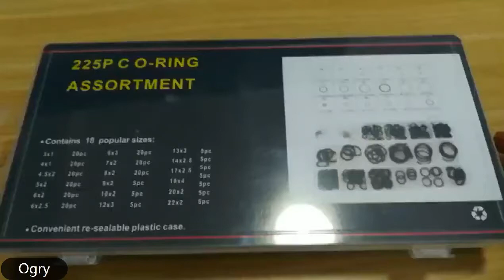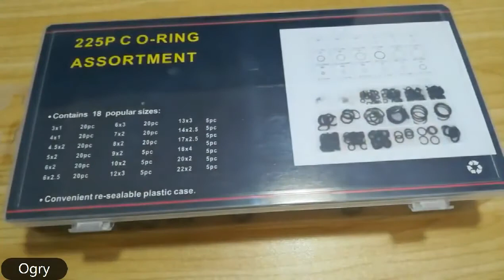225 pcs/lot Black Rubber O Ring Assortment Washer Gasket Sealing O-Ring Kit